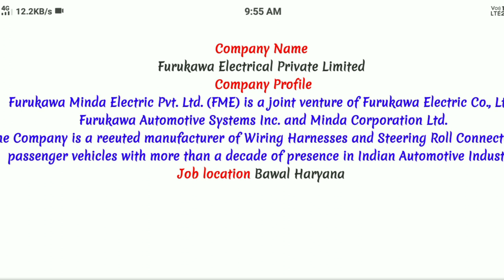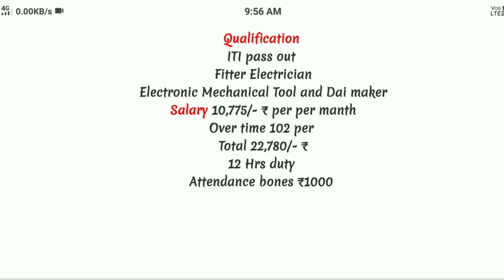Furukawa Electrical private limited company campus placement 2023 iti job vacancy 2023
iti vacancy
iti vacancy 2023
iti job interview